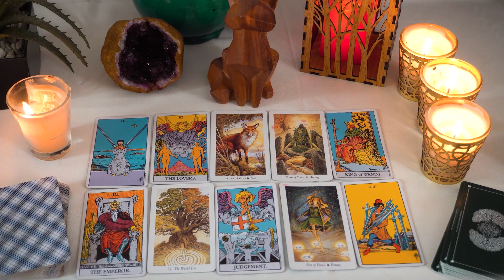AQUARIUS.. 💖 A Clean Slate!!! They Want To Make Things Right Between You... 💘